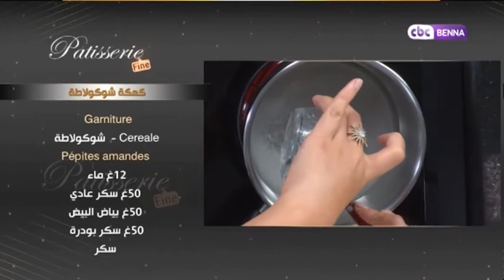Patisserie Fine: كعكة شوكولاطة